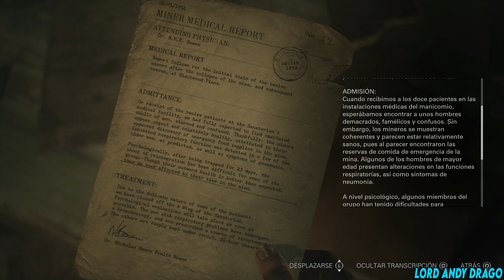Until Dawn Remake (PC) | Subtitulado en Español | Capítulo 5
Empezando el remake.